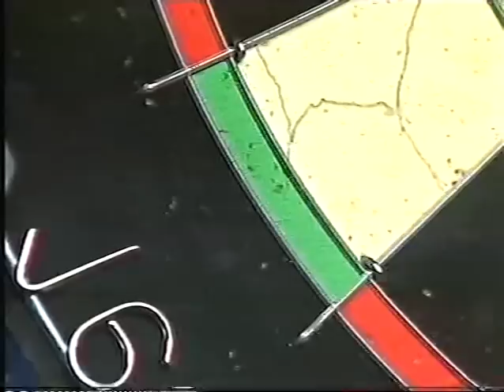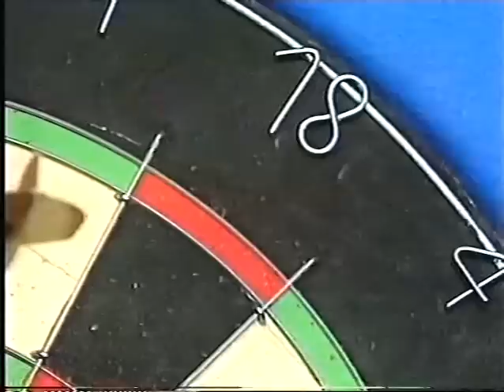Phil Taylor vs Mike Gregory 1990 Winmau World Masters QF